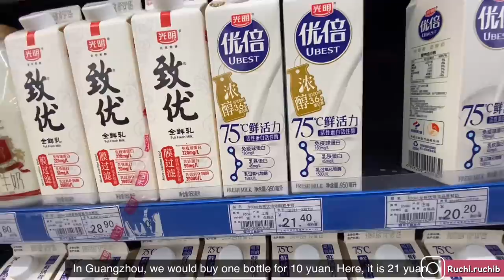First vlog in Shanghai | Society tour, Grocery shopping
PHONE I USE FOR MY VLOGS
CAMERA I USE

I use an editing program called vllo on my iPhone which his awesome and that's what I use to edit most of my vlogs. From shooting, editing to posting, everything is done by me 100 % . So it is difficult to be regular with the vlogs all the time. But I try my best.